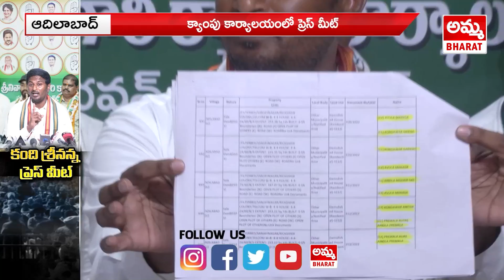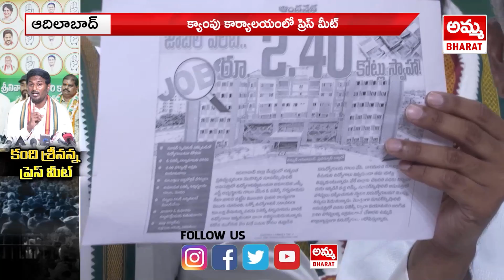జోగు అవినీతిపై సిట్టింగ్ జ‌డ్జీతో విచార‌ణ జ‌రిపించాల‌న్న కంది శ్రీ‌నివాస రెడ్డి || Amma Bharat